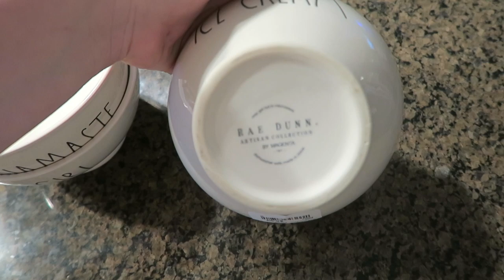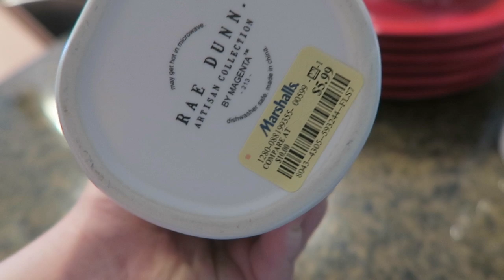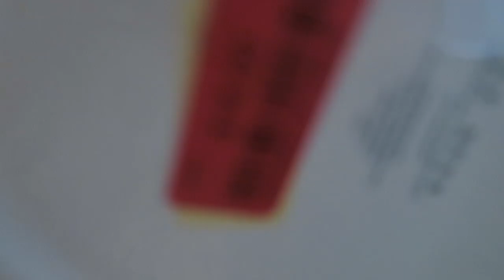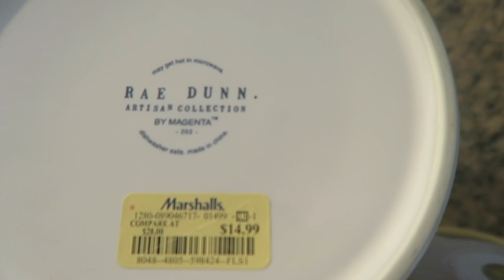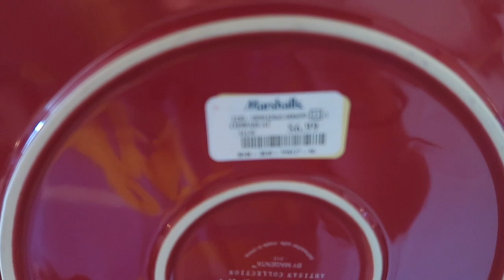Rae Dunn Haul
More Rae Dunn!! It is sooo much fun hunting for Dunn!!

BTW! Let's not judge the editing skills here. My 11 year old Daughter Kai edited the video as part of her homeschooling educational class. I thought she would love that and it would be good learning for her. So, give her a BIG LIKE to show your love! She did GREAT!! :)

Favorites:
Ryobi Drill
Ryobi Nail Gun
Ryobi Sander
Chalk Paint